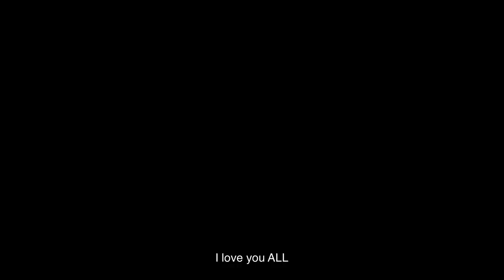SPEAKING SIX LANGUAGES | Pinoy in America | Vinz Leonardo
SPEAKING SIX LANGUAGES

Vlog 85

Hi guys!